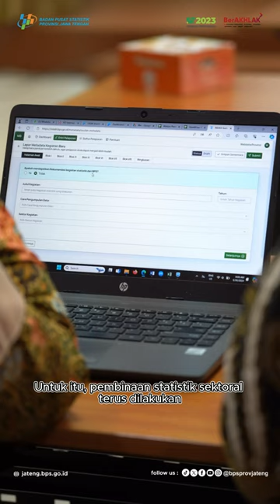BPS Jateng Siapkan Pendampingan Statistik Sektoral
Berdasarkan Perpres No. 39 Tahun 2019 tentang Satu Data Indonesia, produsen data perlu melakukan identifikasi kegiatan statistik, menyampaikan rekomendasi statistik sektoral ke BPS, dan melaporkan implementasi kegiatan melalui pelaporan metadata statistik sektoral. Untuk itu, pembinaan statistik sektoral terus dilakukan guna mengawal proses bisnis dan kualitas data yang dihasilkan oleh produsen data.

BPS Provinsi Jawa Tengah menyelenggarakan internalisasi untuk meningkatkan kompetensi tim pembina statistik sektoral pada Kamis, 30 Mei 2024 di Aula BPS Provinsi Jawa Tengah. Acara ini dihadiri oleh tim pembina statistik sektoral BPS Provinsi Jawa Tengah serta Dinas Komunikasi dan Informatika Provinsi Jawa Tengah selaku walidata. Kegiatan ini sekaligus sebagai persiapan pelaksanaan FGD Statistik Sektoral yang nantinya dilanjutkan dengan audiensi/pendampingan ke OPD/Instansi di lingkungan Provinsi Jawa Tengah.